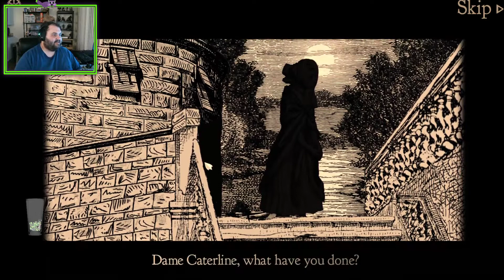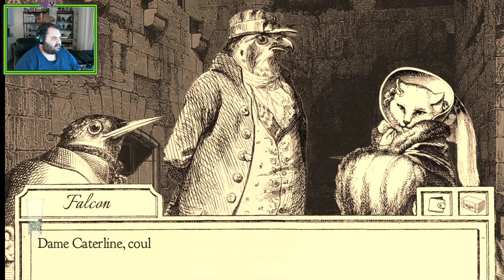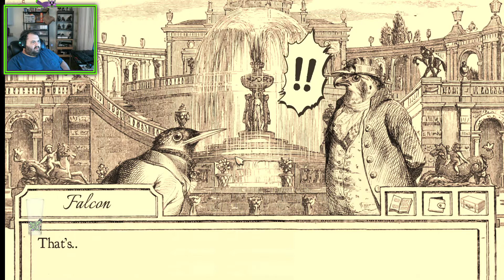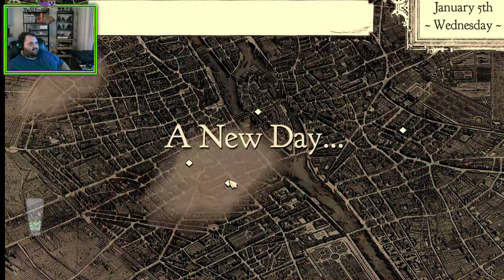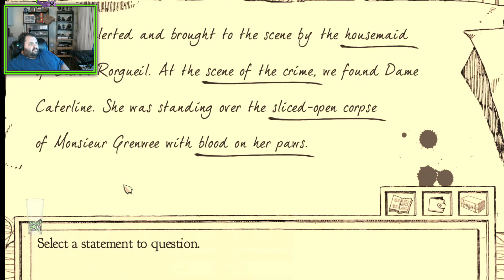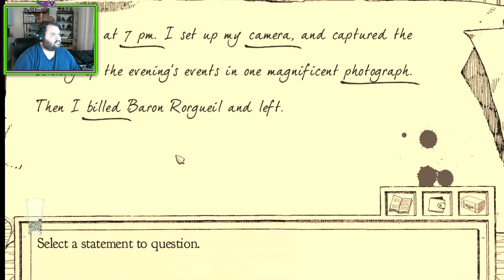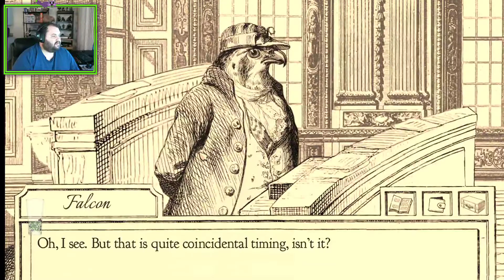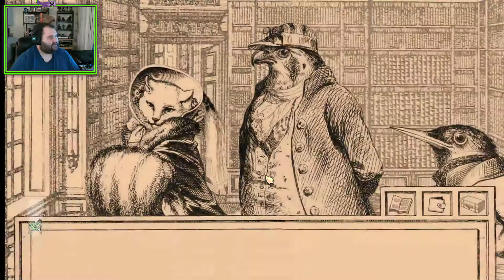time to be a bird detective, aviary attorney